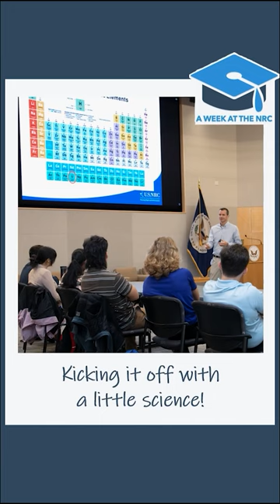2023 A WEEK AT THE NRC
The NRC hosted18 students to learn about the agency's mission and operations via interactive presentations, hands-on projects, and facility visits.
Look what they did!